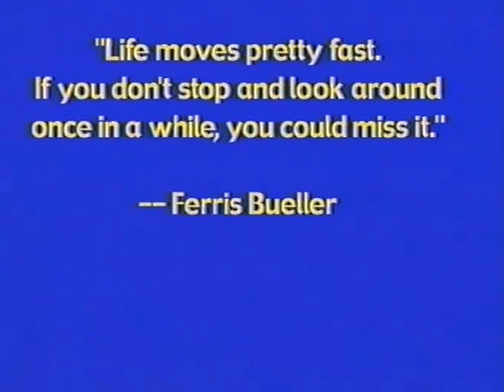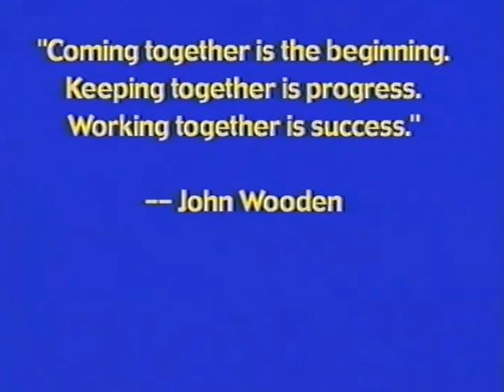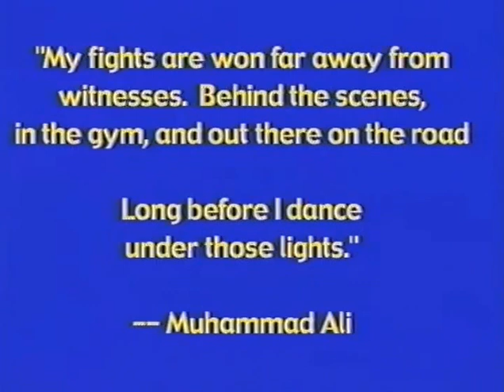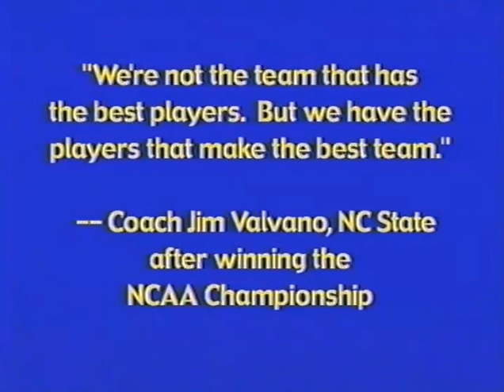Foothill HS Basketball D2 EBAL Champions 2001